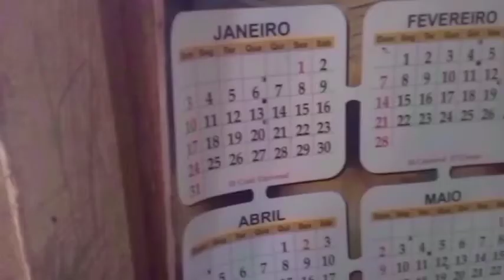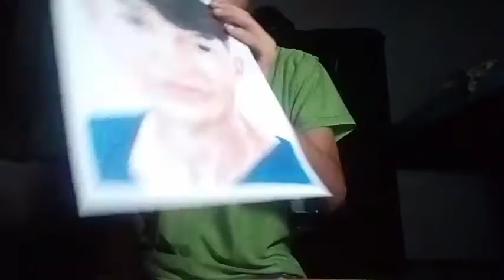me desenhando(especial meus 16 anos de idade)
fala galera,nesse vídeu eu me desenhei comemorando os meus 16 anos de idade,espero que gostem e se inscrevam no meu canal para acompanhar a minha evolução a cada desenho,e me sigam nas minhas redes sociais la eu posto a foto dos desenhos e um pouco do processo do desenho.